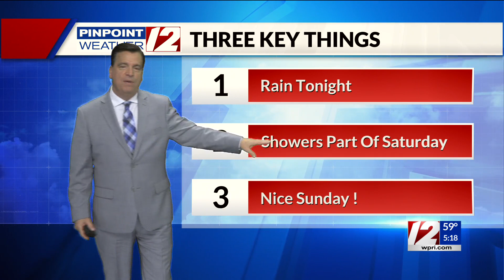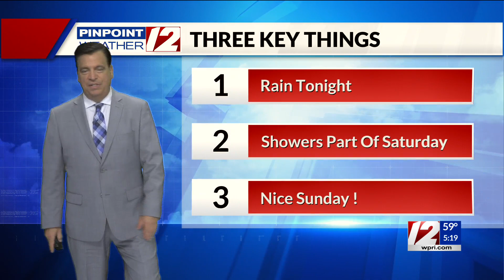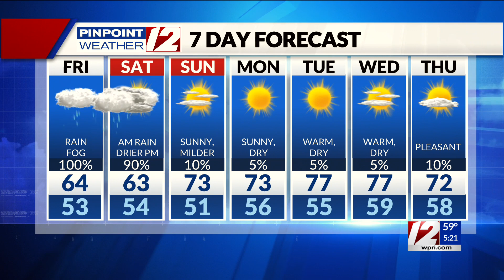Pinpoint Weather 12